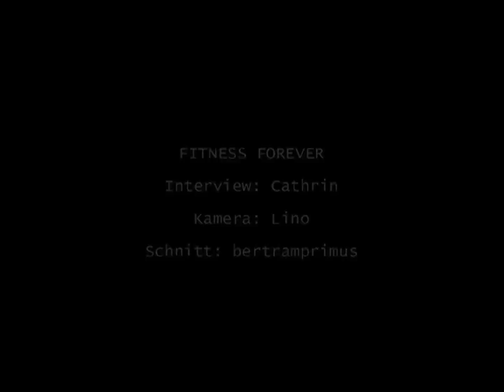FITNESS FOREVER, 24.07.2011, Löchgau | gig-blog.net Interview